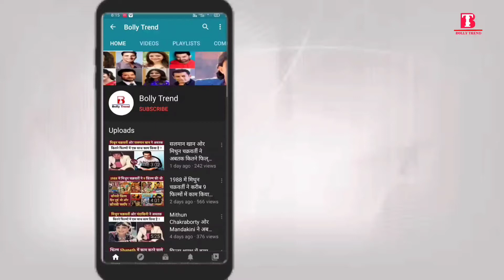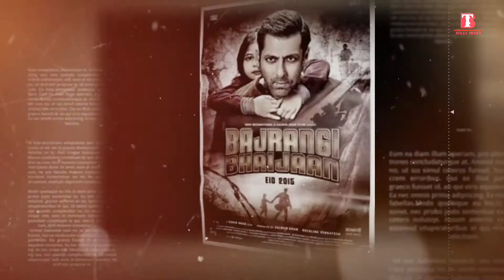Race3 Vs Bajrangi Bhai Jaan Vs Dangal | Who is the Box Office king?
Hello hello friends, welcome once again to one side of the trend trend on the new and fresh video.  Friends, on this video of today, we will tell you about Bollywood's 3 blockbuster film Race 3 - Bajrangi Bhaijaan and Dangal.

 Along with this, we will know about the budget of these three films and about box office performance, and friends the special thing is that we will tell you about the opening day of these three films and the box office collection of First Weekend.  And in the end, you will know that out of these three films, which film did the highest collection and which film was made box office king.